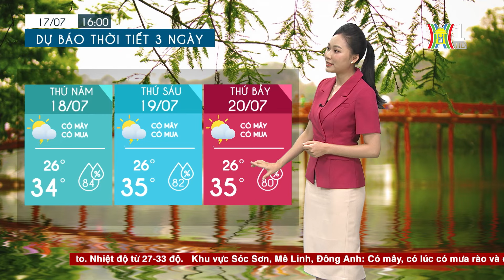Dự báo thời tiết Hà Nội hôm nay ngày mai 18/7 | Thời tiết Hà Nội mới nhất | Thời tiết 3 ngày tới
Thời tiết Hà Nội: có mây, có lúc có mưa rào và dông. Nhiệt độ từ 27-34 độ.